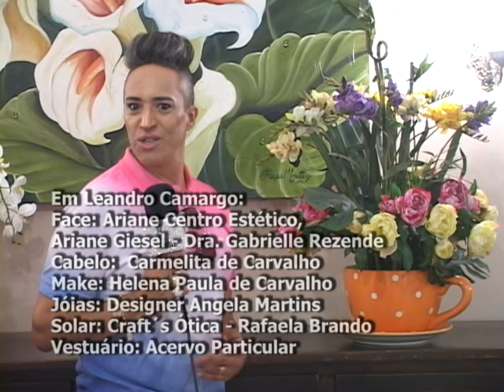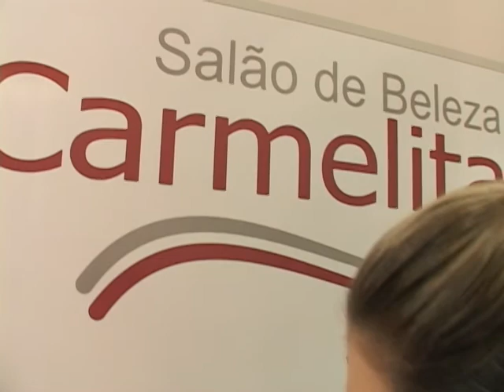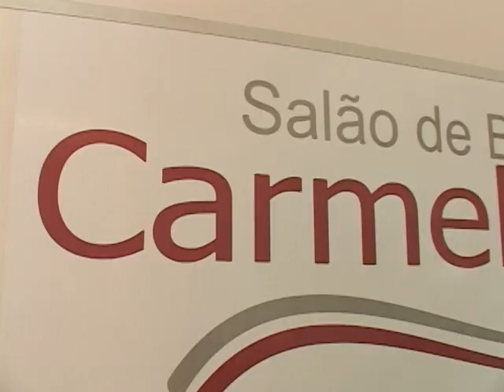Aplauzzo 20-08-2014 - Café Colonial com Angela Martins - Beleza e Arte com Carmelita Cabeleireira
Aplauzzo 20 – 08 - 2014 – Com o incentivo de Ariane Centro Estético, de Ariane Giesel e Miriam Heise, o programa Aplauzzo com Leandro Camargo apresenta imperdíveis atrações para Joinville e região. O programa de hoje mostra Leandro Camargo, que foi produzido por Helena Paula de Carvalho e Carmelita de Carvalho, de Carmelita Salão de Beleza, levando a efeito o Café Colonial Evidência by designer de joias Angela Martins, tendo como cenário o Restaurante Panorâmico do Hotel Tannenhof, em Joinville. Na oportunidade, Leandro Camargo entrevistou Daniel Alex Damazio, de Daniel Cake Designer; Fernando Fischer, colunista social e presidente da Abime/SC e, ainda, a Embaixatriz Viviane Feijó. Já para o quadro Beleza e Arte, foram entrevistadas, cabeleireira Carmelita de Carvalho, bem como a maquiadora Helena Paula de Carvalho, por ocasião da realização do Chá da Carmelita, comemorativo ao aniversário de Helena Paula de Carvalho. Em cena, sugestão de penteados para ocasiões festivas, para você que é formanda ou madrinha de casamento. As imagens são do cinegrafista Fernando Oliveira. Aplauzzo com Leandro Camargo, 4a feira, 20h, canais 20 TV da Cidade Net e 10 Viamax, em tempo real pelo site tvdacidade.com.br, mais seis reprises de acordo com a grade de programação da emissora, inclusive aos sábados, às 20h30min. A abrangência compreende Joinville, São Francisco do Sul, Garuva, Guaramirim, Pirabeiraba e parte de Jaraguá do Sul. O programa também pode ser visualizado nas redes sociais em que Leandro Camargo está presente – Leandro Camargo ou Leandro de Camargo Lara Cruz no Facebook; leandrocamargojornalista.blogspot.com; Fan Page no Facebook Aplauzzo com Leandro Camargo, no Youtube - Canal Leandro Camargo Aplauzzo - e, também, Leandro Camargo Aplauzzo no Orkut.